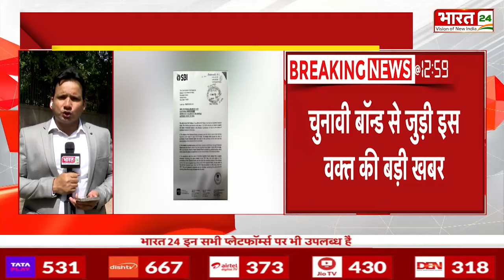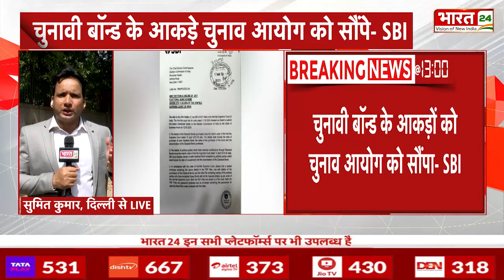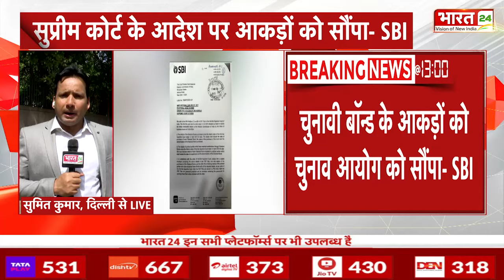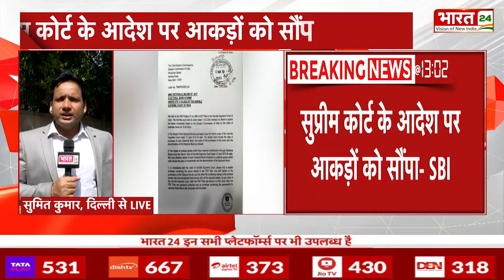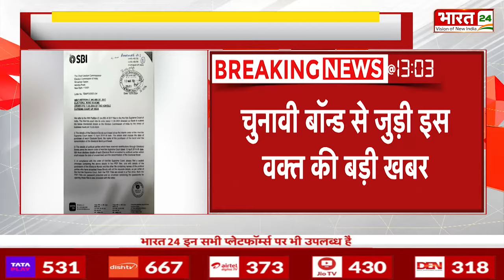Electoral bond: अरबों रुपये के चुनावी चंदे का राज, SBI ने Supreme Court में दाखिल किया हलफनामा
एसबीआई ने चुनावी बांड को लेकर सुप्रीम कोर्ट में हलफनामा दाखिल किया है बैंक के मुताबिक खरीद बिक्री को लेकर कोर्ट के आदेश के मुताबिक सभी उपलब्ध ब्योरा निर्वाचन आयोग को समय रहते मुहैया करा दिया गया है। एसबीआई ने हलफनामे में कहा कि उसने बांड से जुड़ा पूरा डाटा उपलब्ध कराया है. इसमें बांड खरीदने की तारीख, किस राजनीतिक दल ने खरीदा और कब इसे भुनाया गया, कितनी रकम का बांड था. इसका पूरा ब्योरा है

SBI has filed an affidavit in the Supreme Court regarding the electoral bonds. According to the bank, as per the court order, all the available details regarding purchase and sale have been provided to the Election Commission in time. SBI said in the affidavit that it has provided complete data related to the bond. This includes the date of purchase of the bond, which political party bought it and when it was encashed, what was the amount of the bond. Here are the complete details

Anchor Name : Priya Sinha | Show Name : News | Time : 01: 00 PM | Date : 13/03/2024 | Published By : Mansi